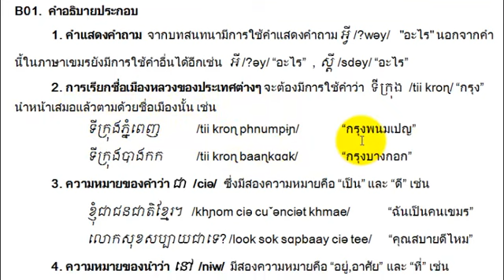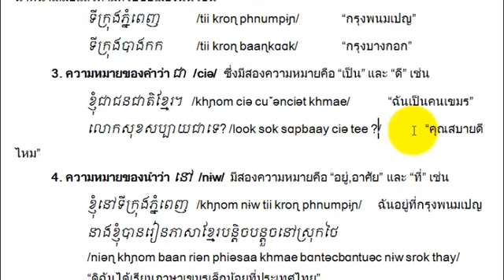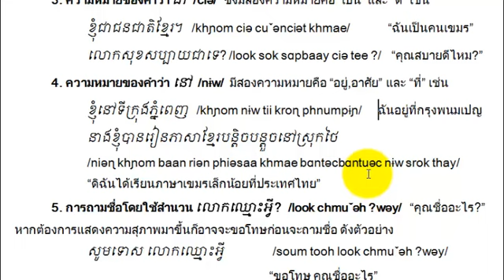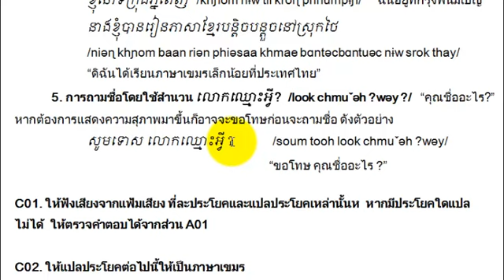KH110T 03 b01 ภาษาเขมรเพื่อการสื่อสาร